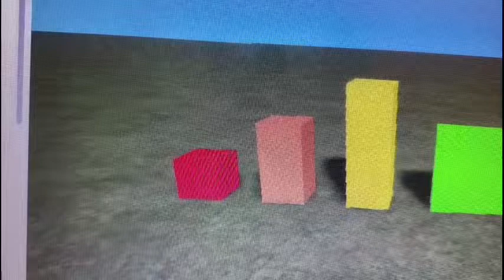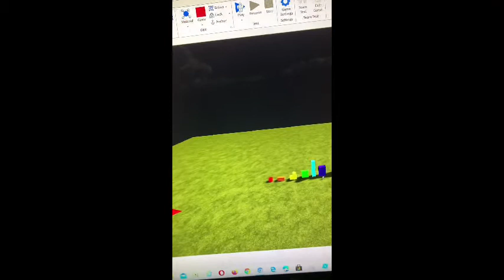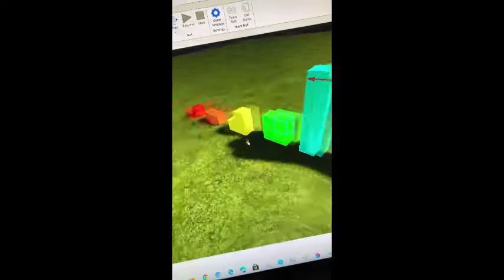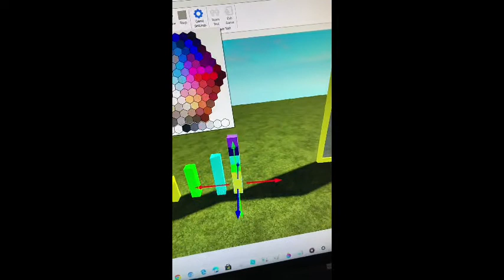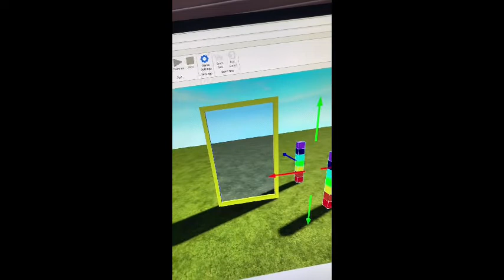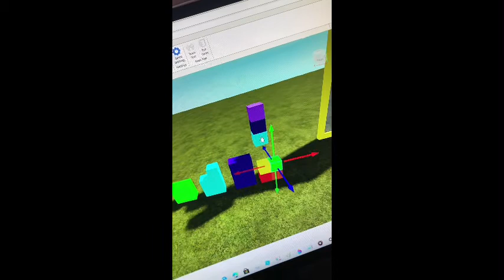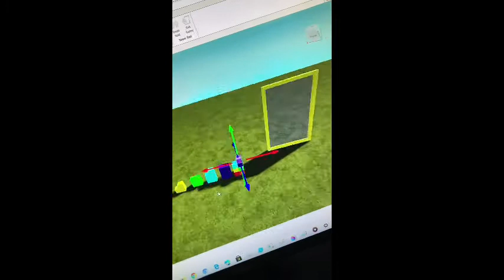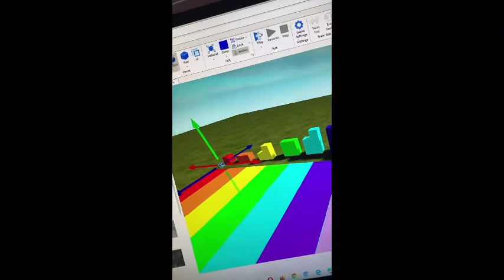Number blox season 2 episode 2 yummy picnic